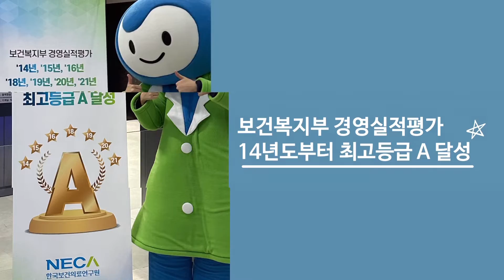한국보건의료연구원(보건복지부 산하 공공 연구기관)의 모든 것! 기관 홍보 영상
🤗한국보건의료연구원 제4기 서포터즈가 제작한 영상입니다🤗

👉한국보건의료연구원이란?
한국보건의료연구원은 보건의료기술의 안전성·유효성을 평가하고 경제성을 분석하여 보건의료정책의 합리적인 의사결정을 지원하고 국민건강 향상에 기여하는 보건복지부 산하의 공공 연구기관입니다.

👉National Evidence-based healthcare Collaborating Agency 의 약자로 NECA 라고 줄여서 부르기도 합니다.

✅ 제 4기 NECA 서포터즈가 제작한 '한국보건의료연구원'의 기관 홍보 영상입니다.
한국보건의료연구원의 캐릭터인 '네카둥이'를 활용해서 홍보 영상을 제작하였는데요. '네둥이'와 '카둥이'는 2013년 생으로 올해 10살입니다. 영상에 나오는 캐릭터는 이 중 '네둥이'인데요. 사는 곳은 NECA 물품 보관 창고에서 거주하고 있습니다.  현재 NECA 연습생으로서, 남들이 하는 것은 다 따라하려는 성격을 갖고 있습니다. 취미는 막춤추기이며, 사람들이 '한국보건의료연구원'을 한 번에 알아듣는 것이 꿈이라는 작고 소박한 꿈을 갖고 있습니다.
❓ '네카둥이'에 관해서 더 알고 싶다면❓